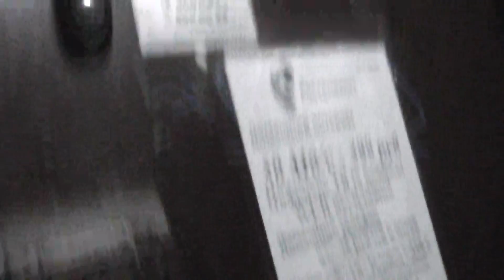авинник мартын 01078 25